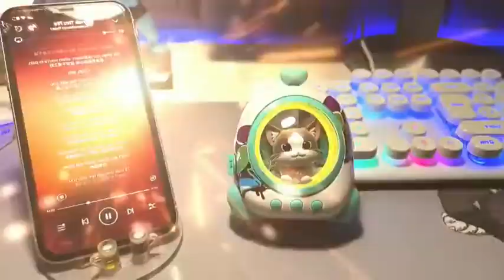🥰 Best Toy funny😍 || 🤣funny family 💕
toy funny deep bra kit push up
toy funny cars
toy funny videos
toy funny ringtone
toy funny monkey
toy funny food
toy funny stuff
toy fanny pack
funny pictures of toy story
toy funny car
怪奇玩具總動員 funnytoy
funny toy story quotes
funny toy alex solis
funny toy sound download
funny tiny toy box
funny chicken toy
toy funny toy
toy story hamm funny moments
funny baby toys
toy for funny
toy story funny moments
toy story 3 funny moments
funny rabbit toy
toy story 1 funny moments
toy story 1 funny
toy story 2 funny
toy story 2 funny moments
toy story 2 funny bloopers
toy story 2 funny quotes
toy story 2 funny clips
toy story 2 funny videos
toy story 3 funny reel
toy story 3 funny
toy story 3 funny videos
toy story 3 funny scenes
toy story 4 funny moments
toy story 4 funny
toy story 4 funny quotes
toy story 4 funny parts
toy story 4 funny videos
toy story 4 funny trailer
toy trains 4u funny funlings
funny 80s toy
90s toy funny noise